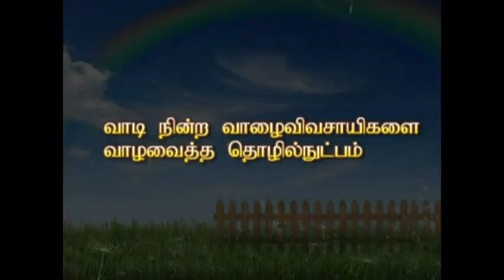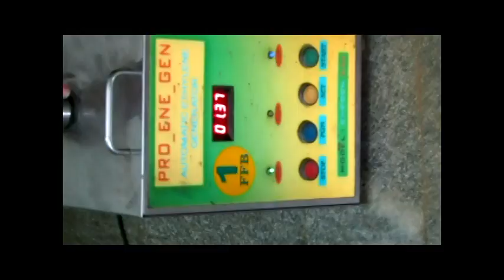வாடி நின்ற வாழை விவசாயிகளை வாழ வைத்த தொழில்நுட்பம்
ஆடு